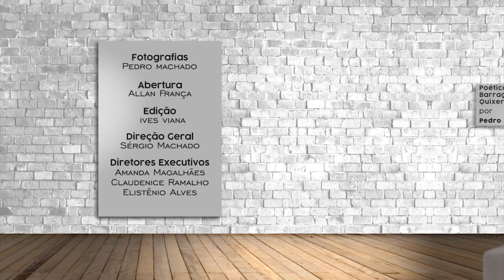Roteiro Ceará - Pedro Machado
Para mostrar ainda mais a beleza de Quixeramobim, eis uma galeria do fotógrafo Pedro Machado, no Roteiro Ceará.

180 da Brisanet. Consulte os planos